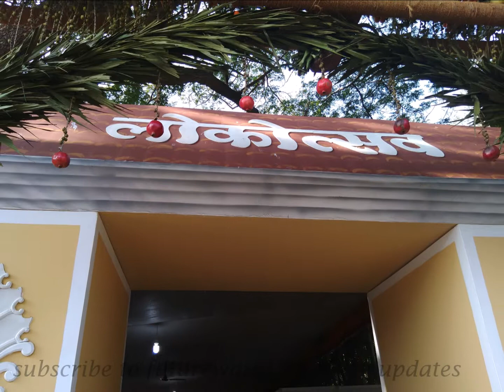Goa Lokotsav 2019 Stalls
Goa Lokotsav 2019 Goan Folk Festival - Three-day festival of Konkani language and culture begins